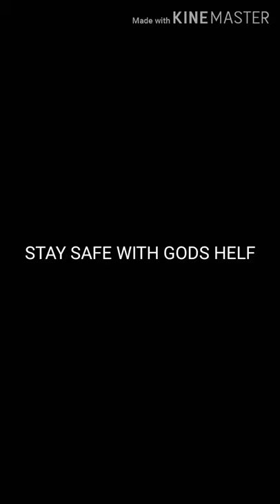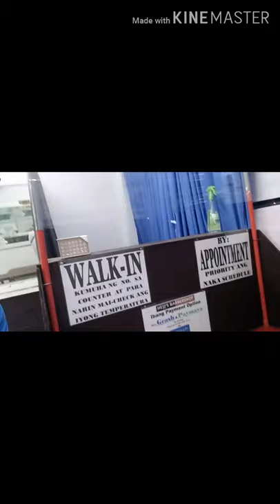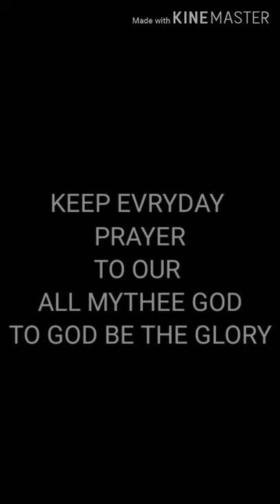BINIBINING MARIKIT DANCE BAGO MAGGUPIT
Mga protocol para manatiling malinis ang barber shop

suggest lang po kayo or comment sa ibaba